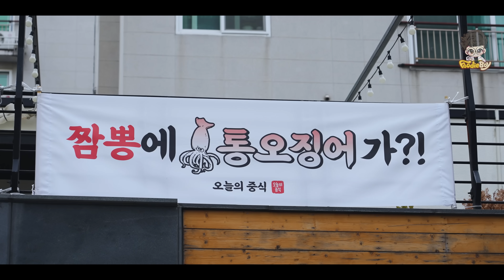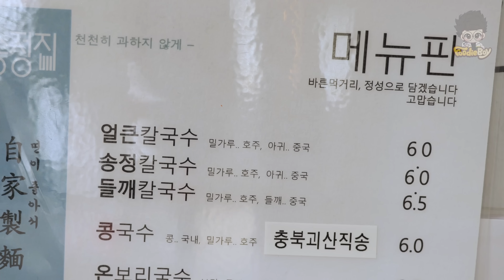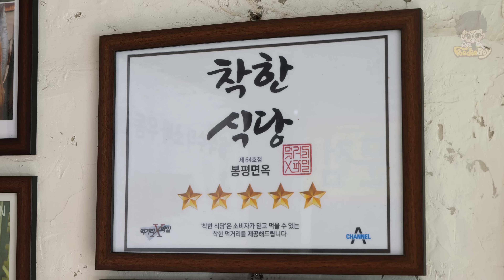Top 5 Noodles by Masterchef / How to make tasty noodle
🔎 timeline chapter

00:00 Truffle Oil Jjajangmyeon(Black Bean Sauce Noodles)

08:52 Hot & Spicy seafood noodle with whole squid

17:02 Beef Rice Noodles - Korean Street Food

22:02 How to make chopped noodles in Korea - Korean Street Food

31:41 Kake Soba & Mori Soba Noodles - Korean Street Food

48:25 Korean Instant Noodle - Korean Street Food